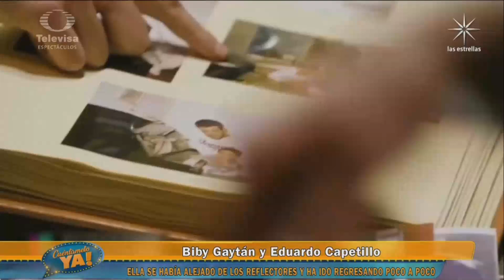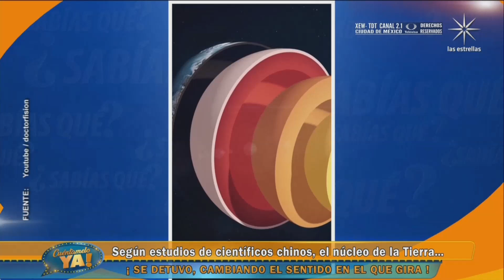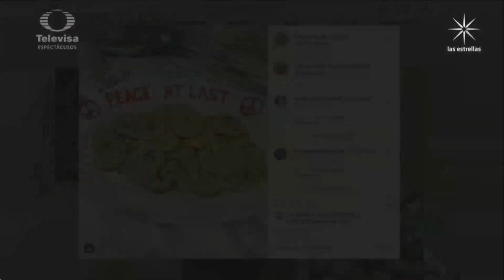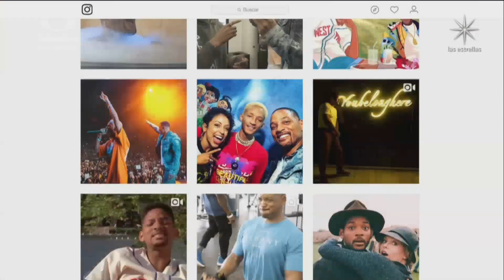Cuentamelo Ya New 2